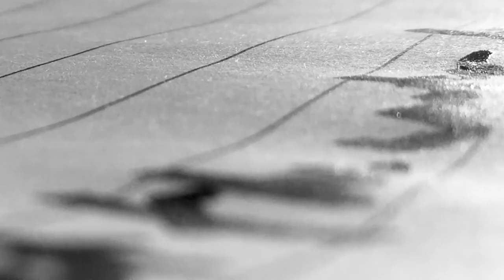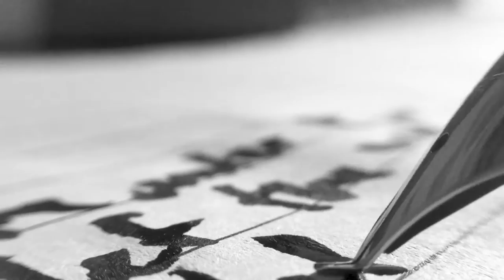LNZNDRF - Ringwoodite (Official Video)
Directed by Kevin Gilmore.

Written by LNZNDRF and Mélissa Laveaux. LNZNDRF is Scott Devendorf published by Ten Century (ASCAP), Bryan Devendorf published by Man is a Centaur (ASCAP), Benjamin Lanz published by Hofer Lanz Music (BMI) and Aaron Arntz published by Arntzy Music (ASCAP). Administered By BMG Rights Management (US) LLC. Mélissa Laveaux published by TWANÈT Publishing, SARL.

From LNZNDRF’s new album ‘II’ out now!